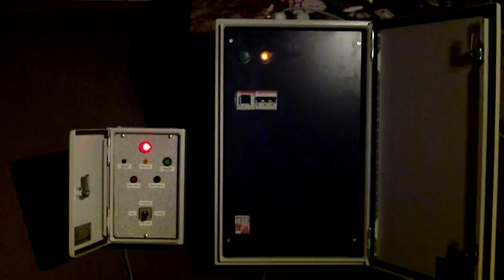Sirenenschaltkasten nach DIN 41098 für Sirene E57 - Eigenbau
Nach dem ich den Eigenbau-Taktgeber im Metallgehäuse fertig hatte stand die Idee im Raum, gleich einen neuen Sirenenschaltkasten zu bauen. Die Bauteile habe ich mir über Ebay, Ebay-Kleinanzeigen, Conrad Electronic und Hornbach besorgt. Für den Funktionstest habe ich den Schaltkasten an der Steckdose mit 230V~ betrieben.